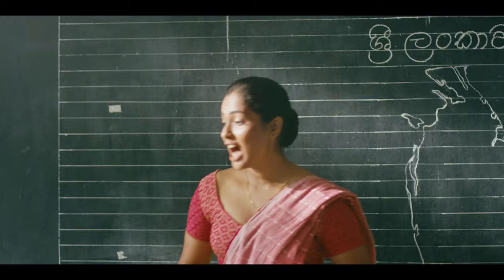අද මුළු රට, එක මිටකට, සුබ නැකතට, රට අනුරට AKD THEME SONG